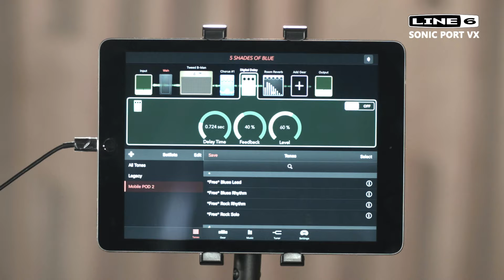Review LINE6 SONIC PORT VX by Neung Vinai Trinateepakdee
Line6 Sonic Port VX

สุดยอด นวัตกรรมแห่งยุคดิจิตอล
Audio interface ความละเอียดสูงถึง24-bit/48kHz (ความลาเอียดเทียบเท่ากับระดับ Studio)
ที่มาพร้อมฟังก์ชั่น ไมค์ build in ที่สามารถปรับให้เป็นได้ทั้ง mono และ stereoได้

โปรพิเศษ ลดเหลือเพียง 7,500บ. จาก 9,500บ.

ทดลองเสียง หรือสอบถามข้อมูลทาง Inbox
ได้ที่เพจ BEATSPOT MUSIC SHOP และ BEATSPOT ทุกสาขา
ชั้น 4 ศูนย์การค้าสยามพารากอน (Edutainment Zone) 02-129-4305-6
ชั้น 3 อาคารมณียา BTS ชิดลม ทางออก 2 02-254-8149

ชั้น 3 ศูนย์การค้าเซ็นทรัล แอร์พอร์ตพลาซา เชียงใหม่ 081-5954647, 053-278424
ชั้น 2 ศูนย์การค้า แพชชั่น ช้อปปิ้ง เดสติเนชั่น ระยอง 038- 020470
ชั้น 3 ศูนย์การค้าเซ็นทรัลพลาซา ชลบุรี 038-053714
ชั้น 4 ศูนย์การค้าเซ็นทรัล พลาซา อุดรธานี 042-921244
ชั้น 3 ศูนย์การค้าหัวหิน มาร์เก็ตวิลเลจ 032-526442
ชั้น 2 บิ๊กซี ภูเก็ต 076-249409, 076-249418
ร้าน SOUND GALLERY 158 ถนนเยาวราช ตำบลตลาดใหญ่ อำเภอเมือง จังหวัดภูเก็ต 83000